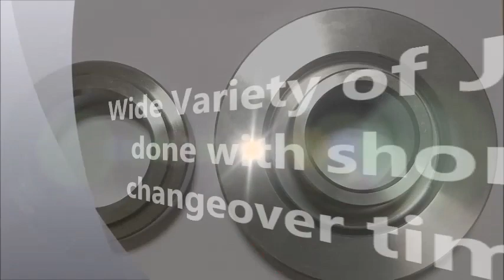Flexible Automated cell for Gear Blank